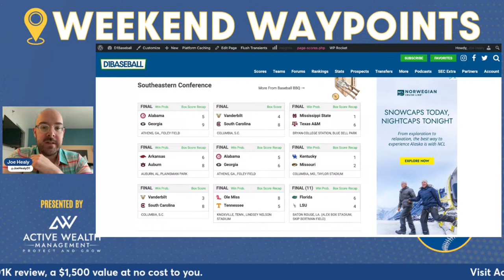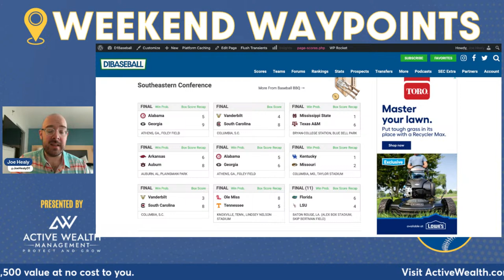Sunday Waypoints - SEC Baseball This Weekend with Joe Healy [3-24]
On Sunday's edition of Weekend Waypoints, Joe Healy wraps up a busy Saturday around the SEC by selecting a game of the day, player of the day and pitcher of the day before looking ahead to Sunday's action by picking out his top game to watch.

Weekend Waypoints by SEC Extra is presented by pitchLogic. Take control of your training by monitoring every pitch with their smart baseball. The pitchLogic ball gives personalized feedback and recommendations so you can set goals with confidence and make your pitches even nastier!